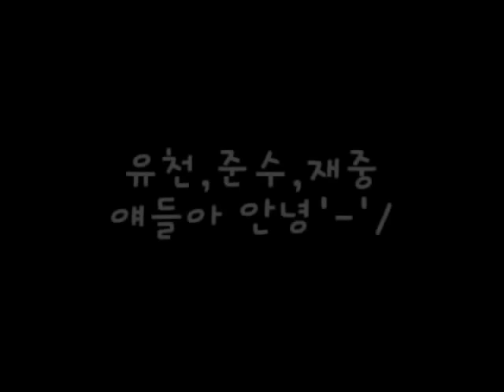20100129 DBSK at Kimpo Airport (4min)